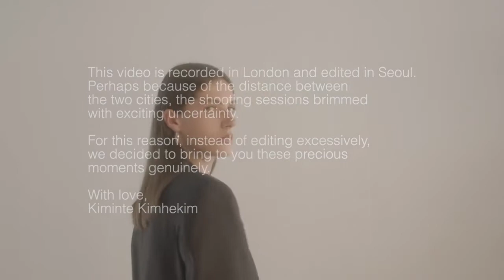KIMHEKIM Spring/Summer 2021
Discover the full KIMHEKIM Spring/Summer 2021 collection through this short film. Smart tailoring and gritty urban separates are juxtaposed by soft, feminine shapes and cuts, spotlighting this season's key print inspired by Botticelli's "The Birth of Venus" painting.

Shop the KIMHEKIM Spring/Summer 2021 collection at the SocietyA flagship boutique #03-14A Takashimaya S.C.